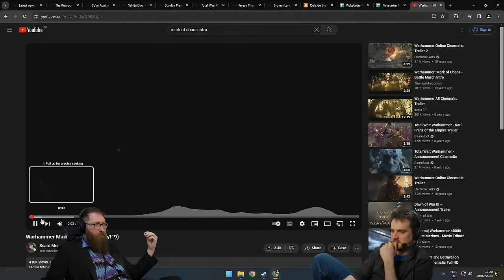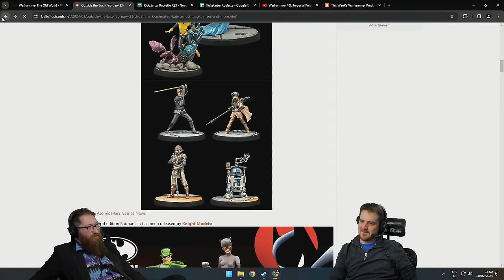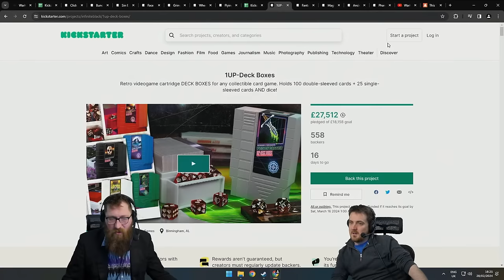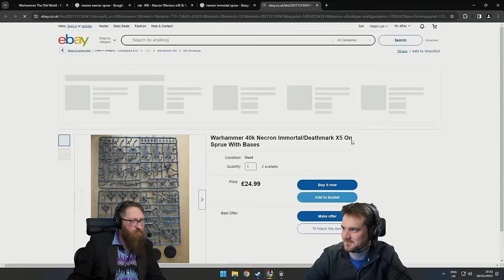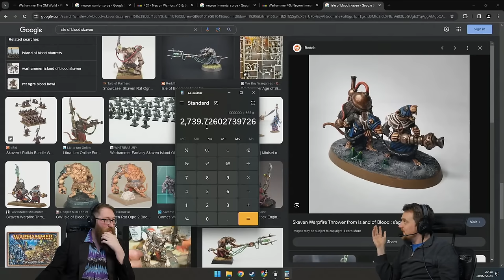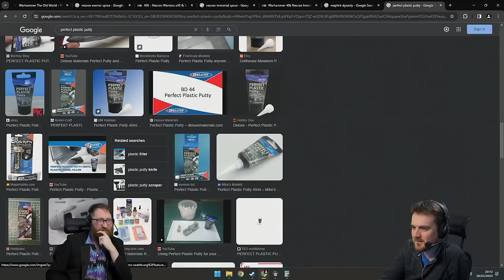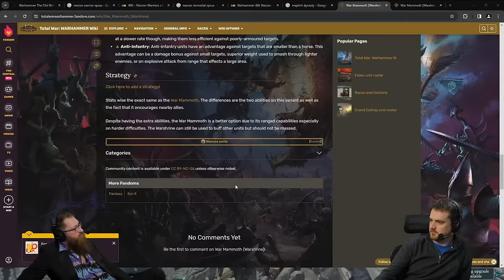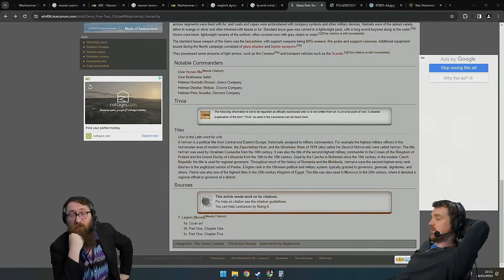Hammers of War with Ben & Tom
Your weekly dose of Warhammer with Bem & Ton!

Want to send something to us? Here's our address:

4th Floor - King William House
13 Queen Square
Bristol
BS1 4NT